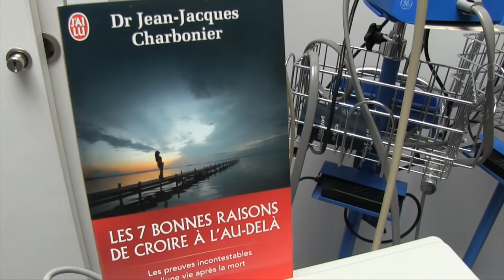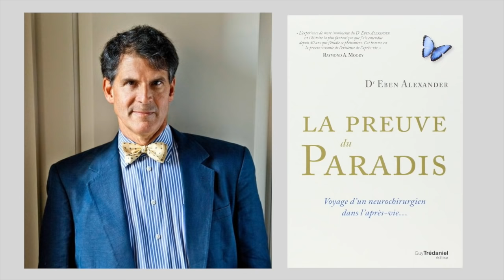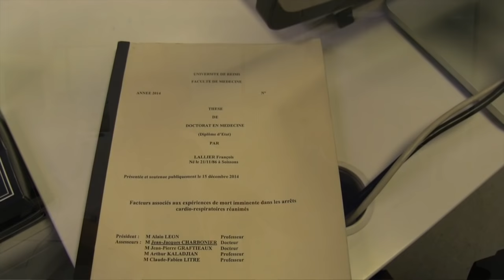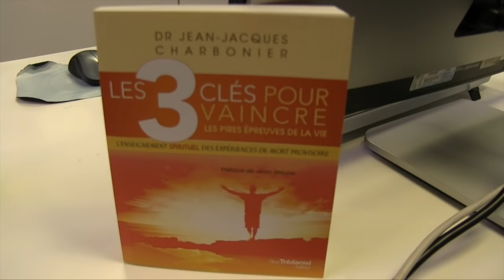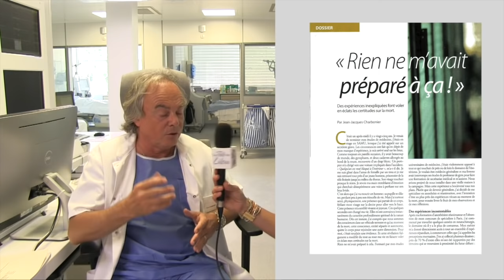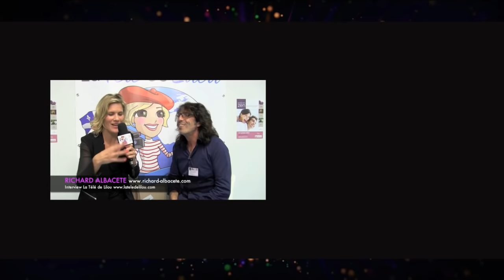Nouvelles recherches sur les EMI et la conscience intuitive - Dr Jean Jacques Charbonier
Jean Jacques Charbonier médecin-anesthésiste-réanimateur est un des spécialistes français des NDE (ou EMI, Expérience de Mort Imminente) car il est depluis plus de 20 ans en contact avec des personnes en état de mort imminente ; des comateux qui, plongés dans les limbes d'une dimension inconnue, parviennent parfois à revenir à la vie après avoir traversé une expérience bouleversante.